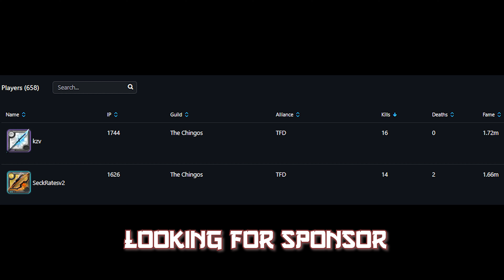The Chingos 14UTC Highlights | Albion Asia